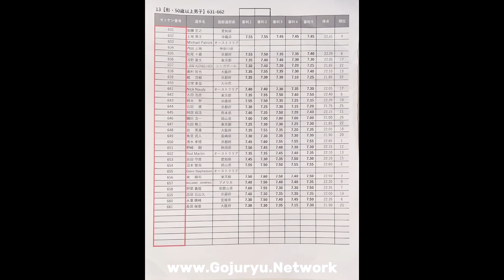2023 JKF Gojukai Tournament Kururunfa Juzo Matsuo 松尾十蔵 Kyoto 京都府 vs Seiyunchin Johnpaul Williams USA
2023 JKF Gojukai Tournament in Yokohama, Japan. 50+ division (for grumpy old men).

Kururunfa (By: Juzo Matsuo 松尾十蔵 from Kyoto 京都府) versus Seiyunchin (Johnpaul Williams from USA) at the 2023 JKF Gojukai Taikai (Championship) in Yokohama Japan.